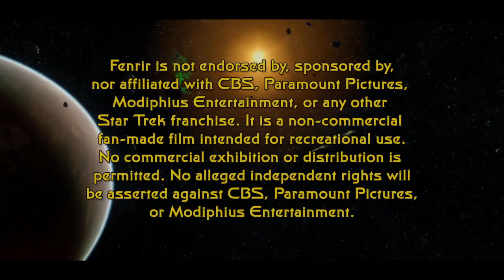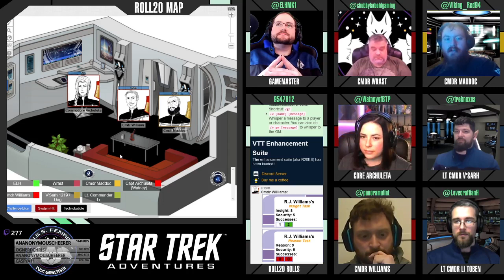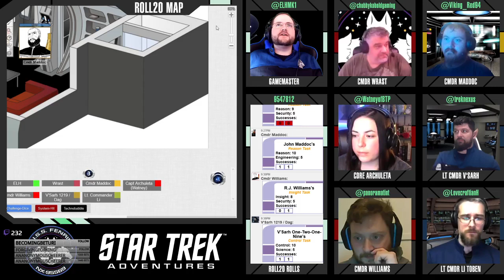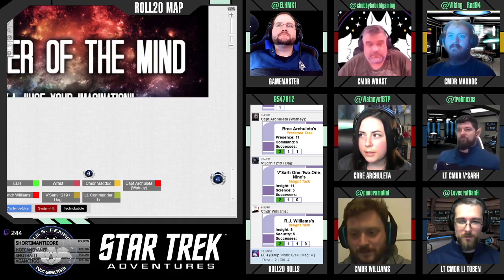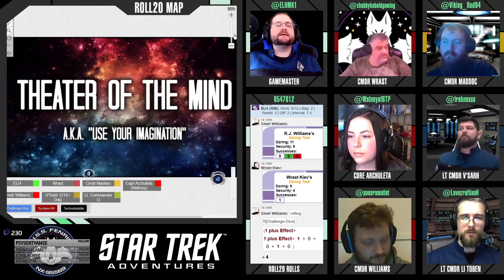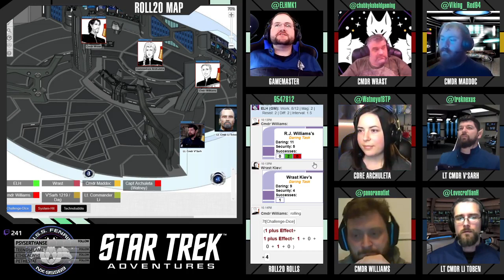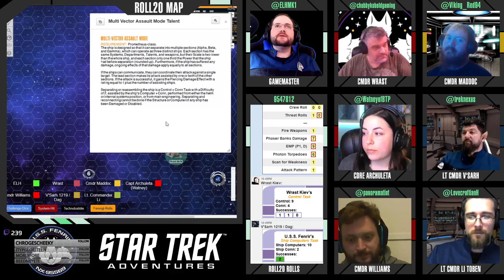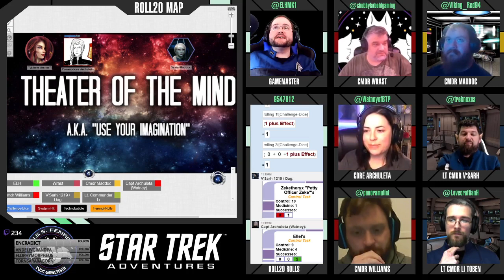Star Trek: Fenrir - S02E05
The crew of the U.S.S. Fenrir discovers Maddoc's wife is missing, leading him to risk life and limb to save her.